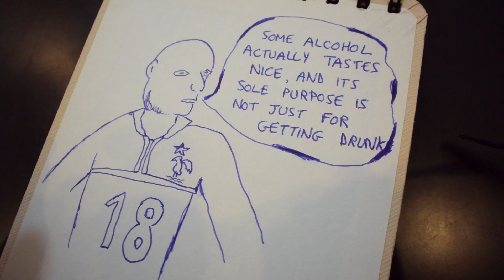Terrific Tips for Modern Men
What with Jordan Peterson and his 12 tips, and Gillette telling men to be the best they can be, we're getting flooded with advice. This is the only vid you need to see on this matter.

 "Life changing"- No one

Please take a look this silly little book